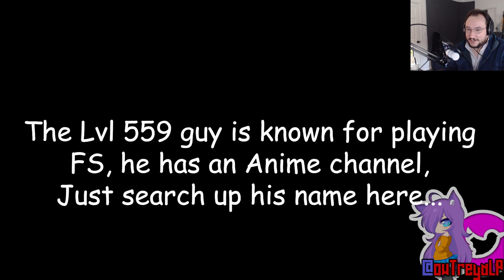POPULAR TWITCH STREAM MOONMOON_OW PLAYS DRAGON BALL Z FINAL STAND ON ROBLOX WITH ME!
So I was figuring out today's video, while watching some Twitch streams, when one of my personal favorite MoonMoon_OW hoped onto Dragon Ball Z Final Stand on Roblox while I was on! Lets just say, he left quite an impression on the game and me xD

♫ Music Peoplezz! ♫

Song: Nicky Romero & Stadiumx - Harmony (Savagez x Dropwizz Remix)

LATAAAA!!!